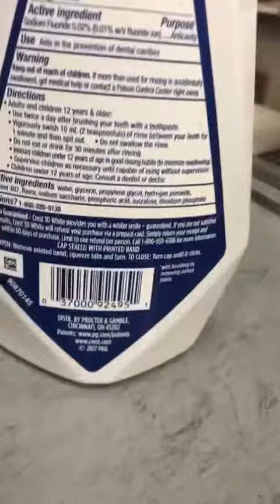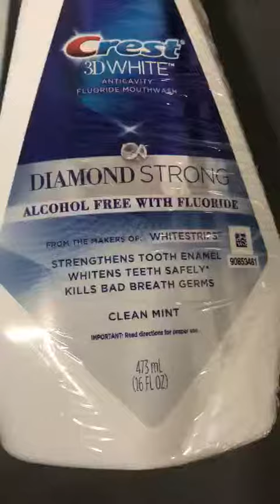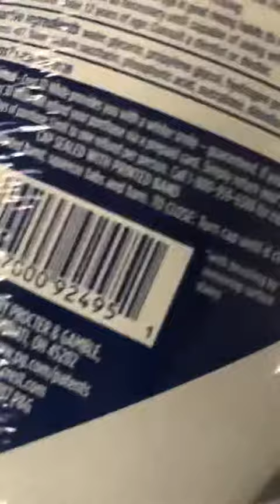B019JRN826 Crest 3D White Luxe Diamond Strong Anticavity Fluoride Mouth Rinse Clean Mint 16 Oz